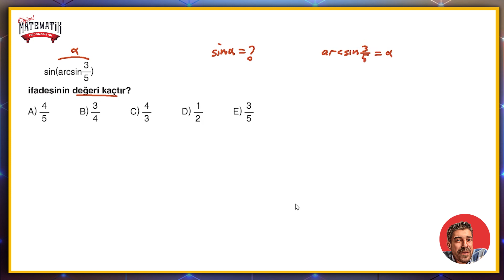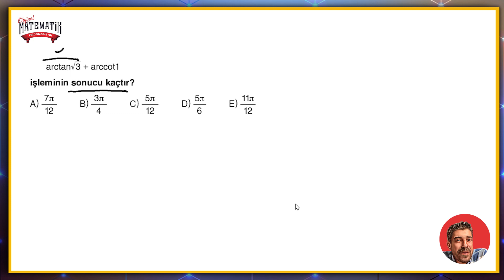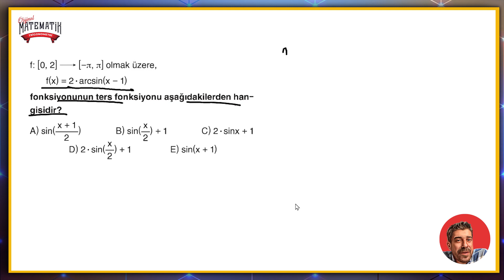TRİGONOMETRİ FASİKÜLÜ | Sayfa 123-124